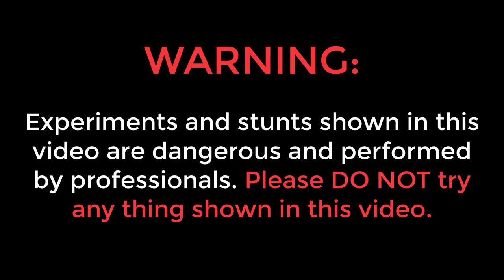We Made Ultimate Destroyer Bat | हमने बनाया दुनिया का सबसे खतरनाक क्रिकेट बैट 😱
Hello guys, is video me humne ek keel wala ultimate destroyer bat banaya hai.